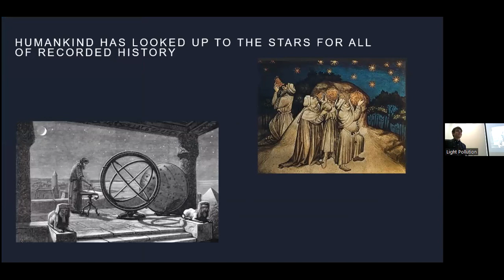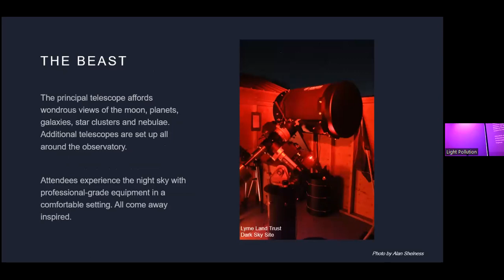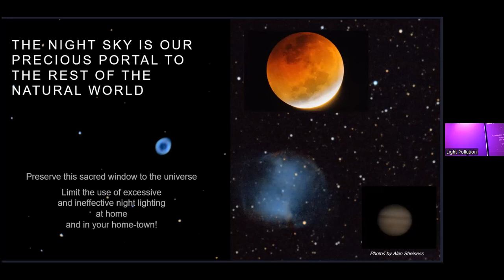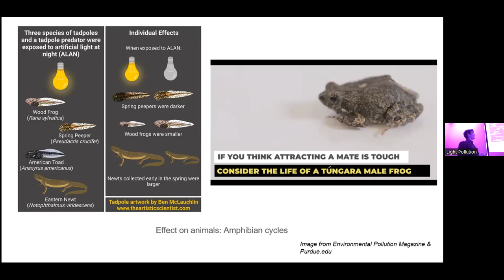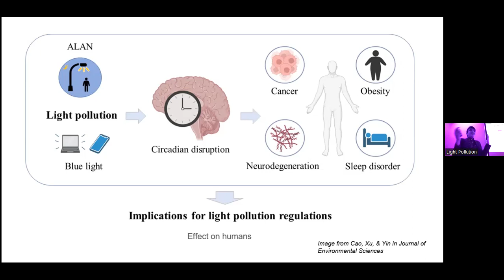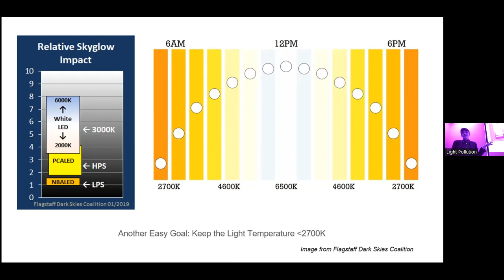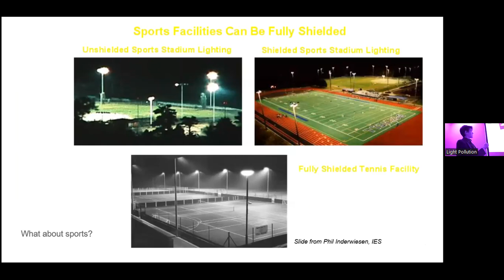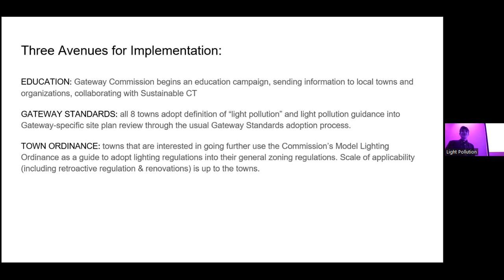Light Pollution with Alan Sheiness and Misha Semonov-Leiva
Learn about the impacts of an artificially brightened night sky, including the effects on natural cycles in aquatic and terrestrial life. Simple site lighting design changes that can prevent or lessen negative affects, while promoting safety, are provided.
This presentation was recorded on May 3, 2023 at the Old Lyme PGN Library.